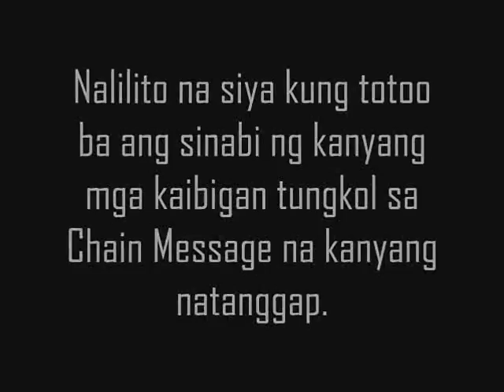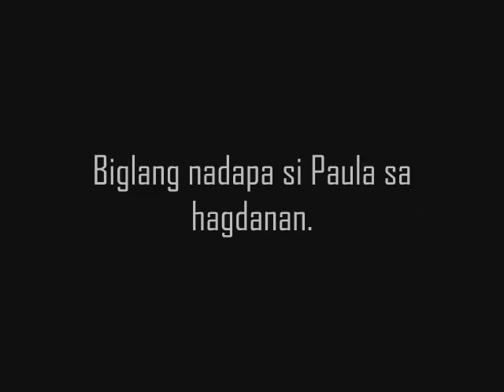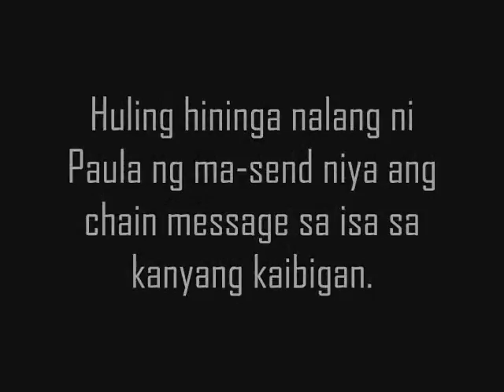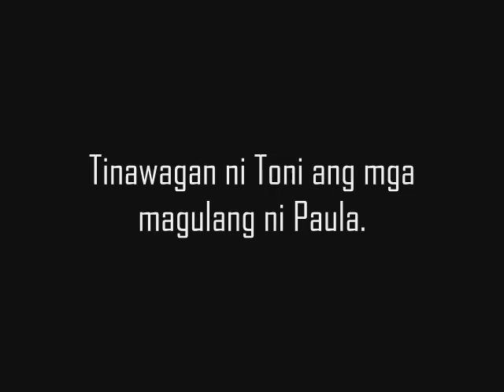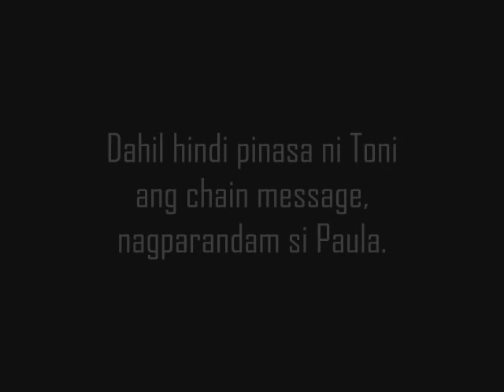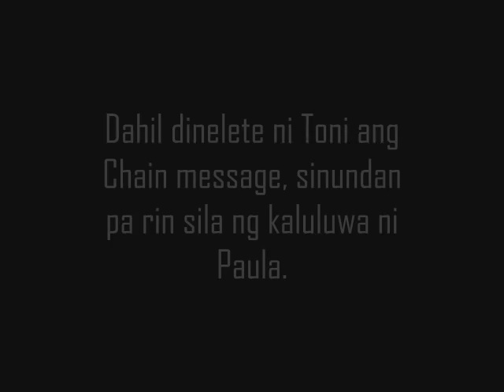Chain Letter (The Movie)